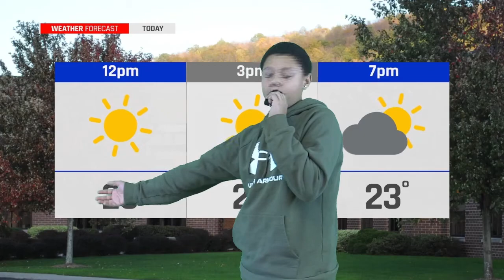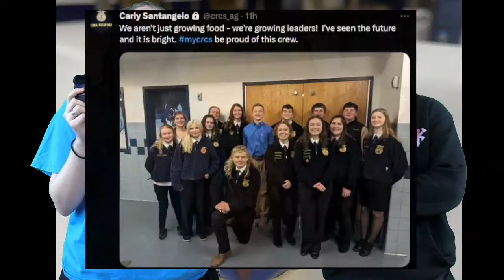Rebel Express Show 2-14-24